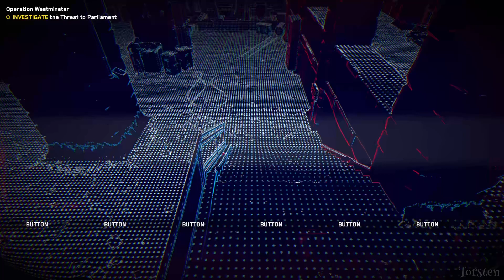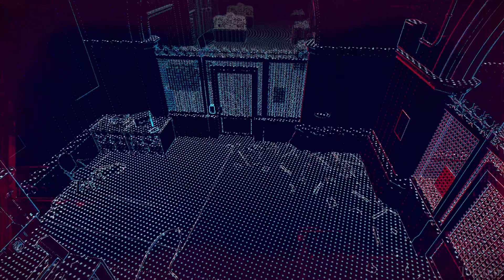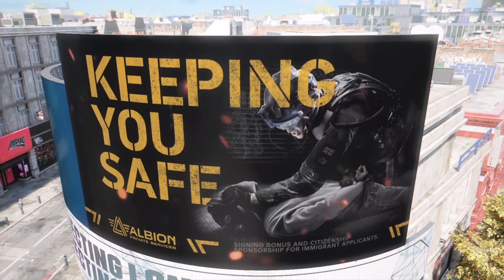WATCH DOGS LEGION Gameplay walkthrought Part 1 - Zero-Day [1080p60] - No commentary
Watch Dogs: Legion is an action-adventure game played from a third-person perspective, and takes place within an open world setting based upon London,published by Ubisoft and developed by its Toronto studio.
The video game uses multiple playable characters that can be recruited and controlled at any time to complete missions. Each playable character has their own unique skills and backgrounds.